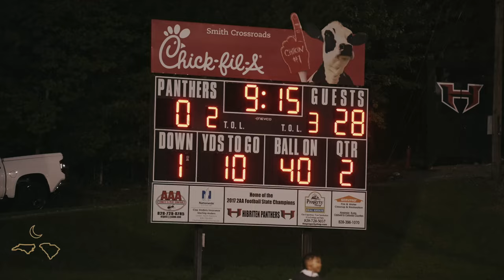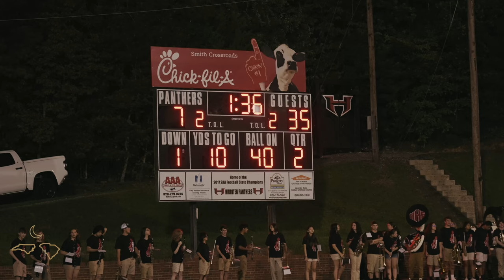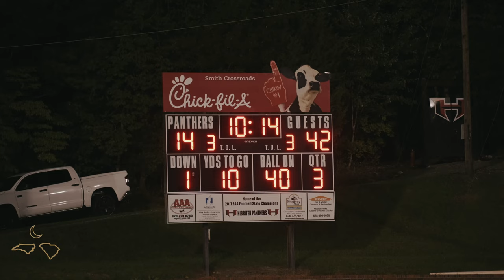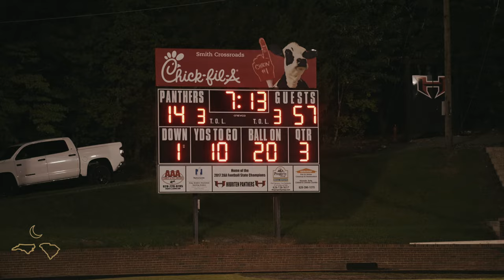Shelby vs Hibriten : This is the week everything changes! Tune in!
Week four is here for the Golden Lions! and coming off of a crushing defeat to their biggest rival Crest last week how will they respond? This week we travel to Lenoir, NC to take on 3A Hibriten, is this the week we get our first win? Tune in!